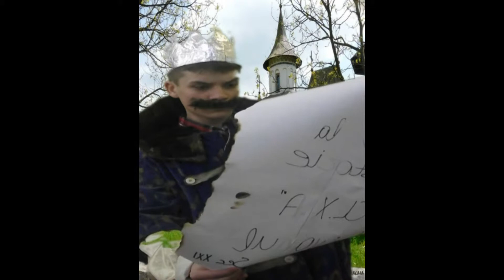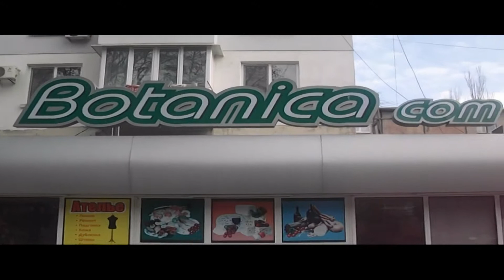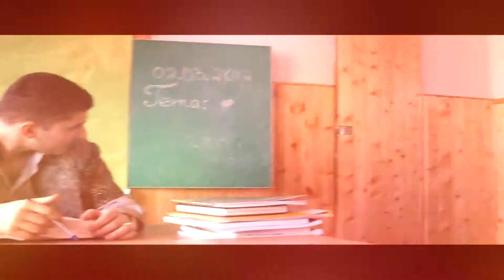TVC clasa 10A "Elena Alistar"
[tema de acasă, proba suporterilor + Momentele de pe scena]
Liceul cu profil de arte "Elena Alistar" nr.28